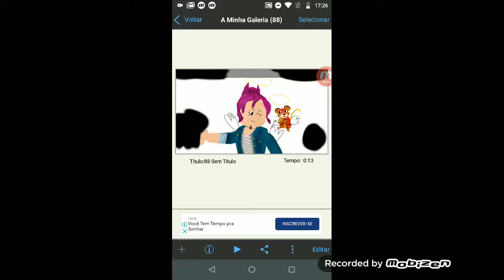A morte de bia